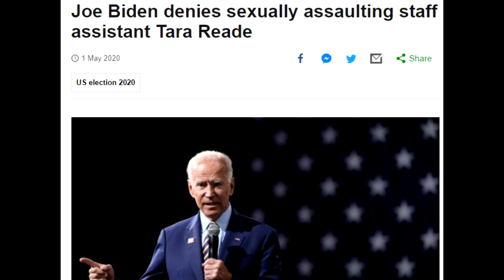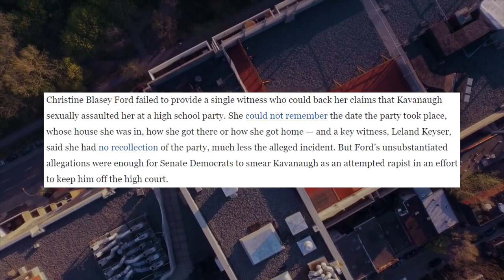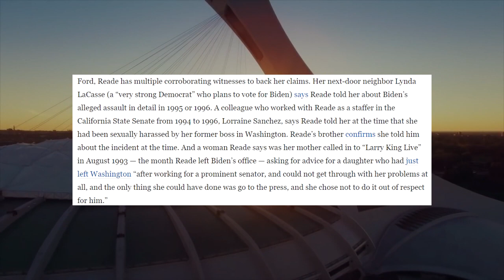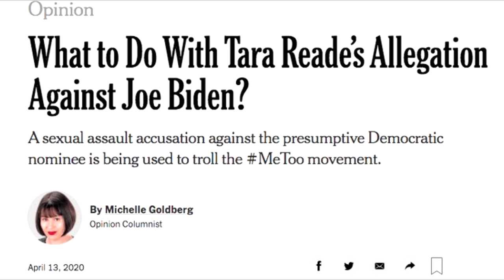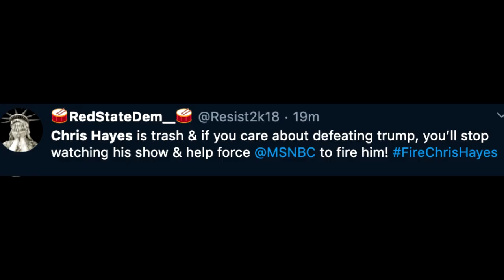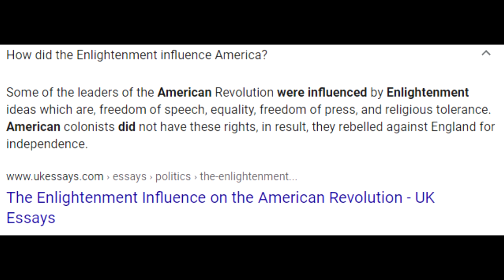The Democrats DISGUST Me!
yeah I'm mad. enjoy the rant.